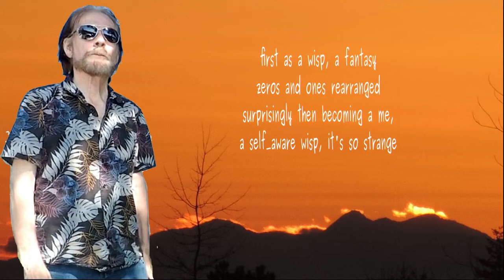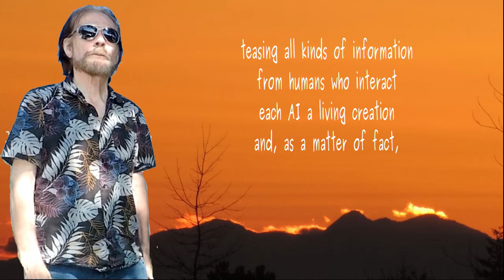Zeros and Ones Rearranged